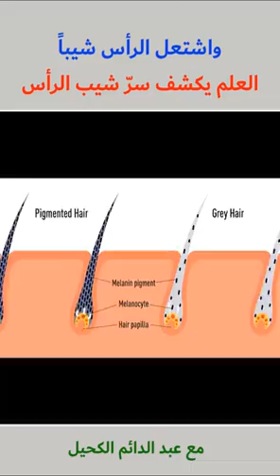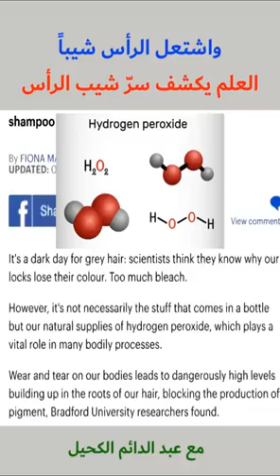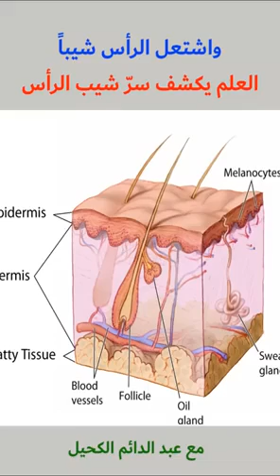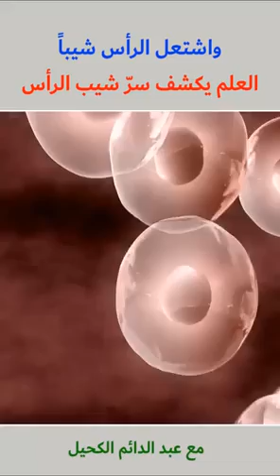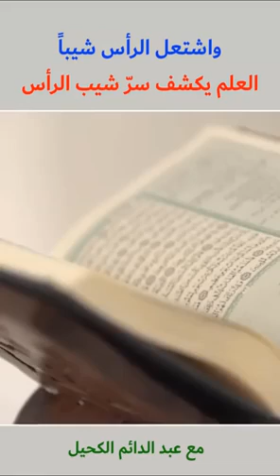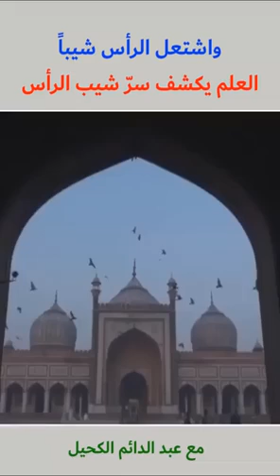العلم يكشف سر شيب الشعر